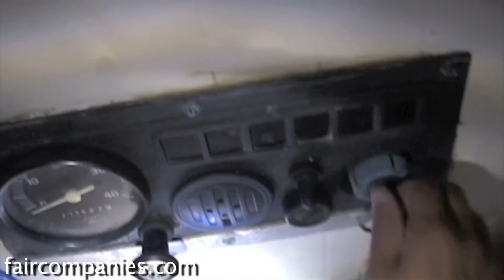Liveaboard life: self-sufficient with solar, sails, VHF radio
When Teresa Carey is sailing she knows just where all her energy comes from and where it's going. She has just a 130-watt solar panel - about 30 times less wattage than the average household- so she keeps electronics to a minimum. Besides solar and her sails, she uses some non-renewable energy: diesel for a small engine and propane for her stove.